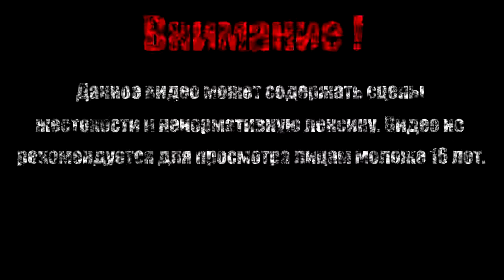ЧЕЛОВЕЧЕСКОЕ ДРЕВО【Salt and Sanctuary】#19